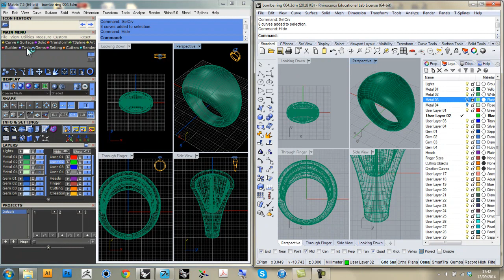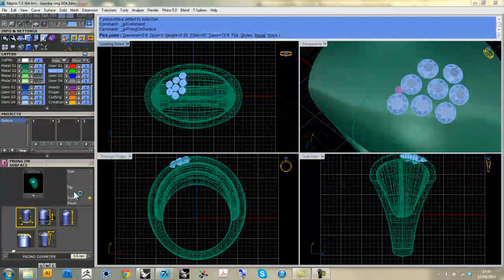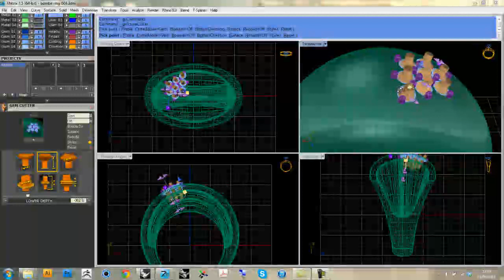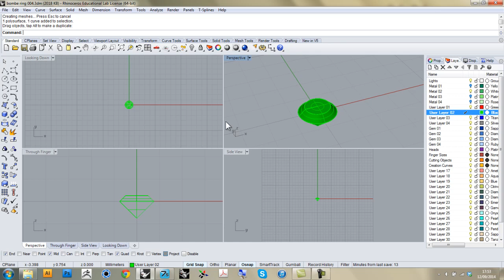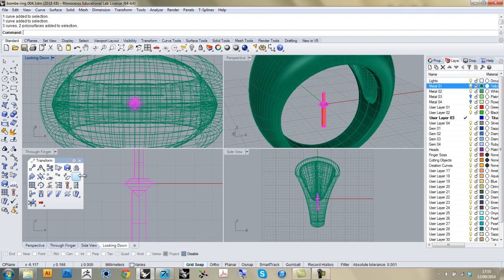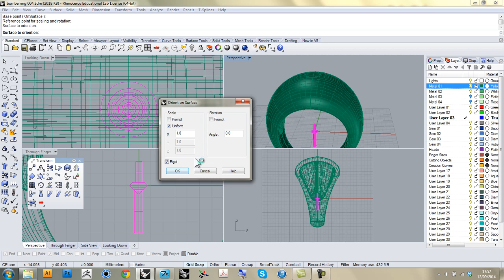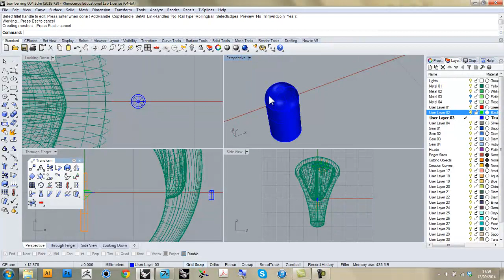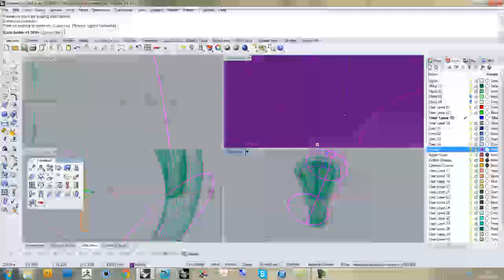Matrix to Rhino CAD Tutorial part 2 - Gem Cutter, Gem On Surface, and Prongs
This series was produced as an answer to a frequently asked question by current and former students about what they can do if they want to take the CAD jewellery making techniques they've learned to do in Matrix and use them in Rhino, allowing them to downgrade from Matrix to Rhino.